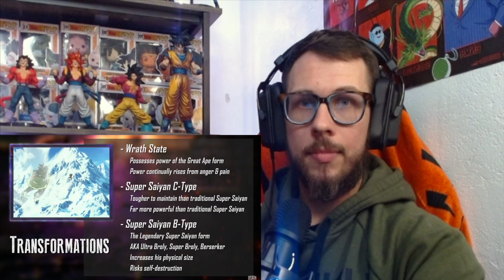DEATH BATTLE!! | Broly vs Hulk Reaction!!!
Todays Video!!!

Who do you guys think is going to win?